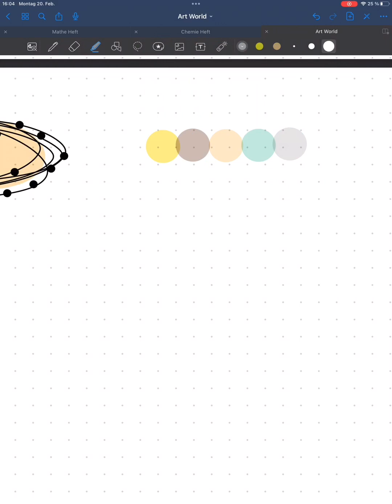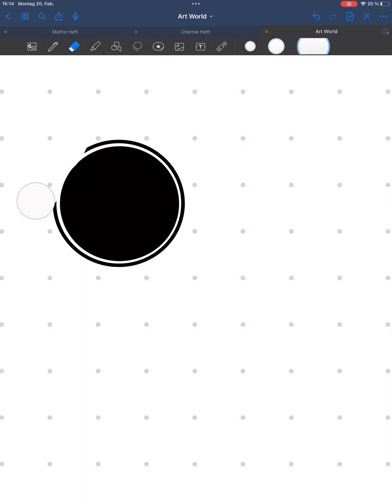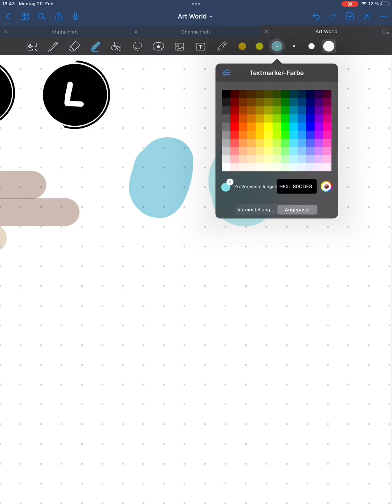Title ideas on Good Notes!